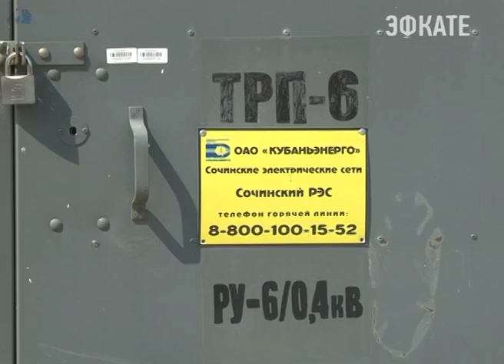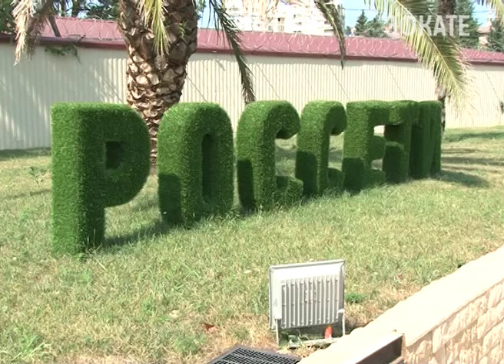Почему в Сочи продолжаются отключения электроэнергии? Новости Сочи Эфкате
В последнее время, сочинцы снова задались этим вопросом. Оповещения населения о плановых отключениях света, ежедневно мелькают в различных средствах массовой информации. Что является основной причиной не только плановых работ, но и технологических нарушений. С актуальным вопросом, мы обратились в сочинские электрические сети.
Сочи. Новости.
Телеканал Эфкате.